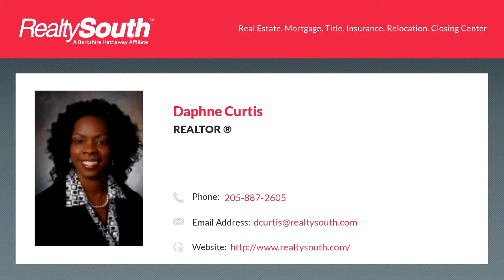Homes for sale - 107 Diamond, Aliceville, AL 35442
Don't Miss out on these 2 Acres for a very low price.

Bedrooms: 0
Bathrooms: 0.00
Square Feet: 0
Price: $10,540